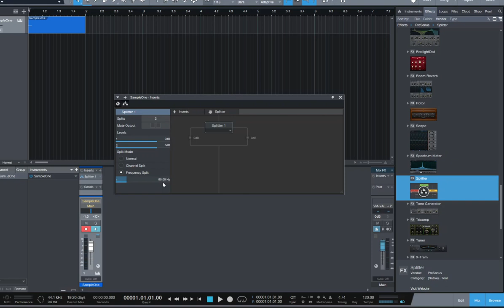Studio One How To Saturate your 808 like a Platinum Mixing Engineer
Make your 808 stand out on weak phone speakers